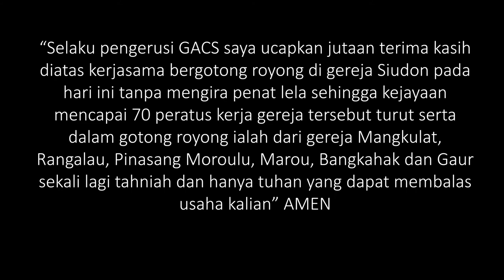Gaur Adventist Community Service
Gaur Adventist Community service(GACS) & anggota gereja Mangkulat bersama pastor daerah Pastor Nium Gabu.  Gotong Royong membina  gereja SDA cabang kg Siudon Kota Belud.  11/3/2018. Photo Credit: Cgu Jilly Gui.